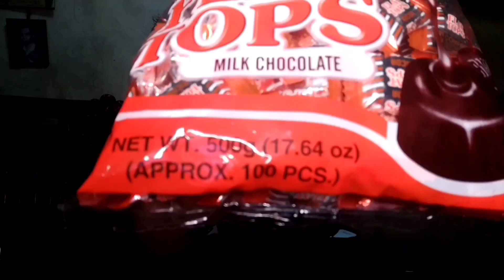100 PCS CHOCOLATE CHALLENGE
Hi mga KaTropa! It's been a while when I get to film this. For today's video, another food challenge. Hopefully it will be successful this time. Enjoy watching.

MY YOUTUBE GEAR:
Main Camera - Xiaomi MiA3
Old Camera - Asus Zenfone 3 Max 5.2
Microphones - Boya BY-MM1 & BY-MM1
Tripods - Yunteng VCT 668 & Gorillapod
Lighting - Ring Fill Light 26cm

EDITING APPS:
PowerDirector & KineMaster